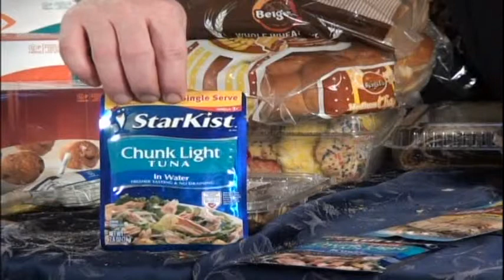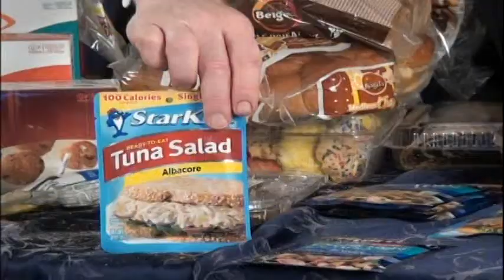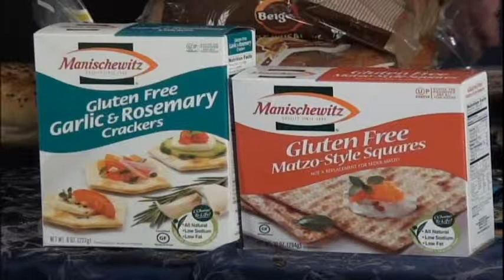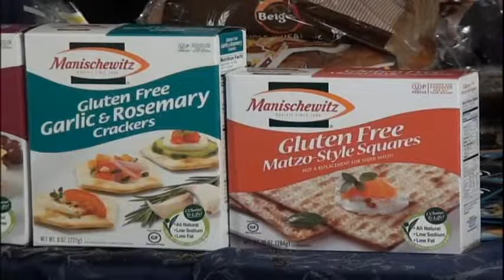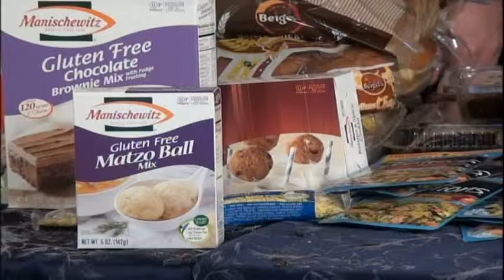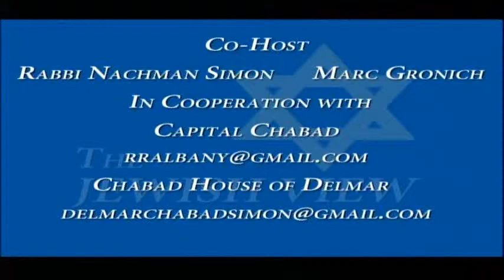Kosherfest -- Manischewitz, Beigel's and StarKist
In this episode of the continuing series of items featured at the Kosherfest B2B trade show, Marty Stein, Rabbi Nachman Simon and Marc Gronich discuss foods that are sugar-free, gluten-free, the various kosher certifications and labeling that is questionable.